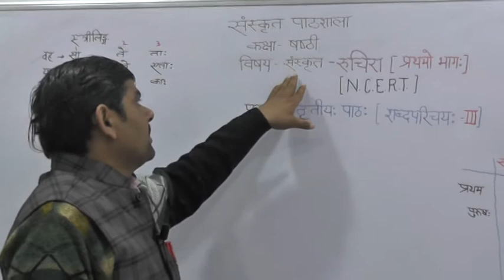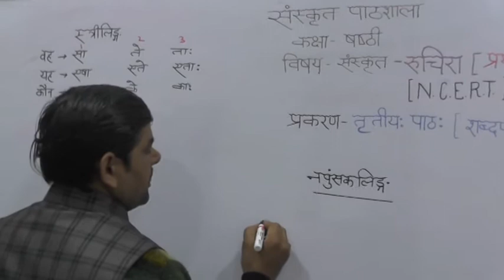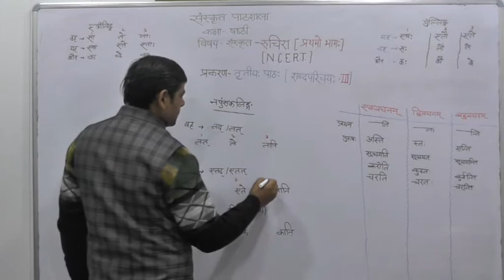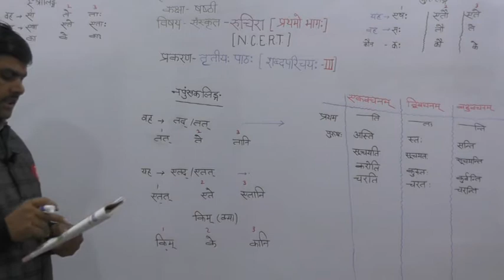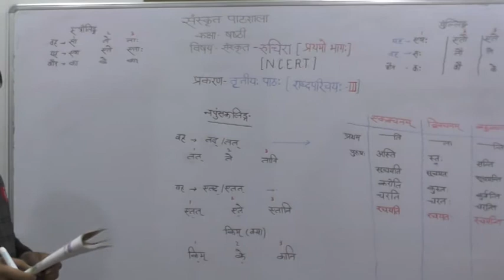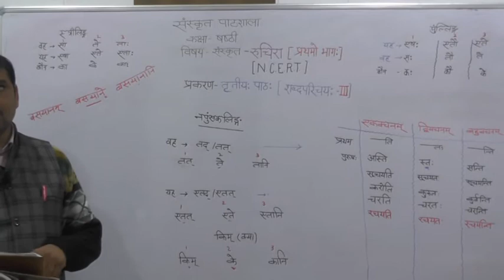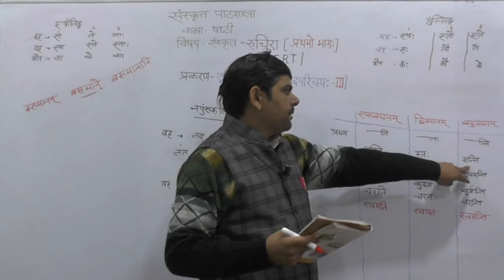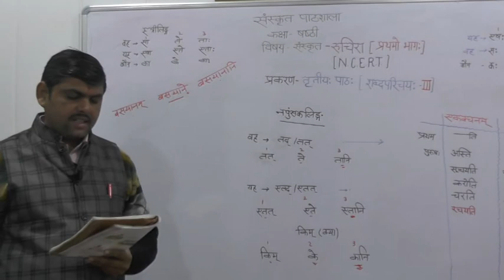Sanskrit Sahitya- Ruchira (रुचिरा-प्रथमो भागः)- Class 6 CBSE Board Part-12